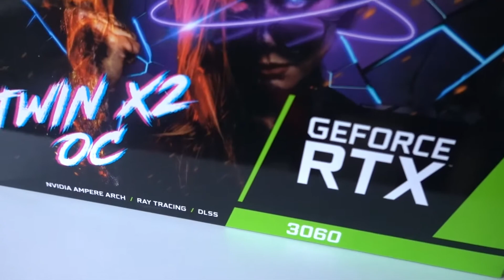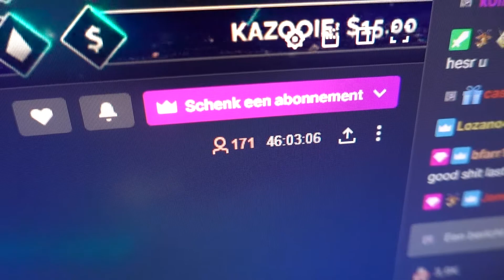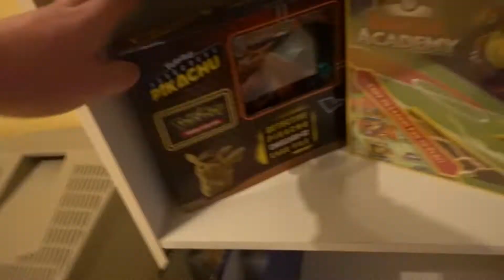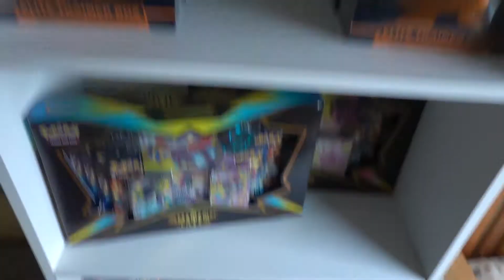DIT KUNNEN JULLIE WINNEN! (GIVEAWAY)! Lucas Vlog #57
Muziek gebruikt van: